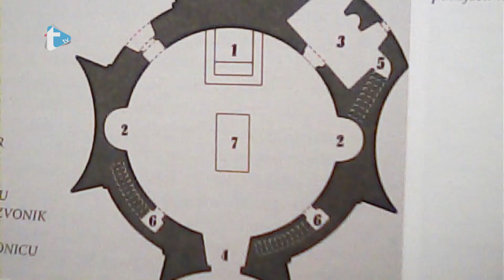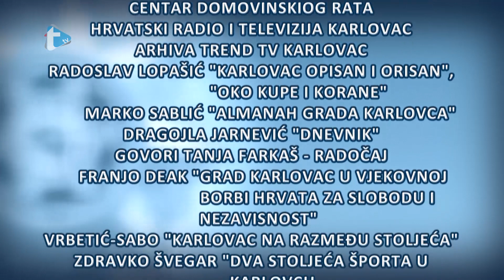Karlovački vremeplov - 19. ožujka